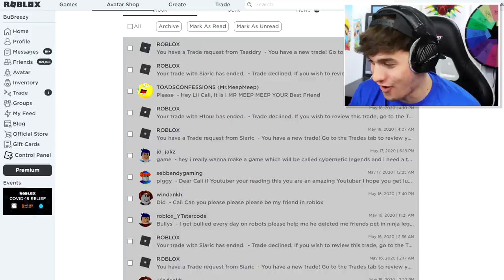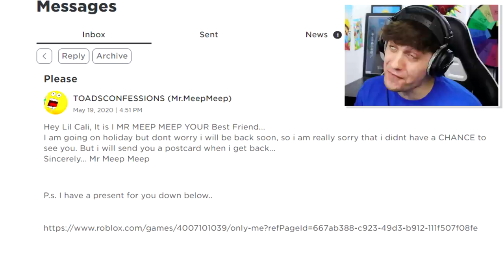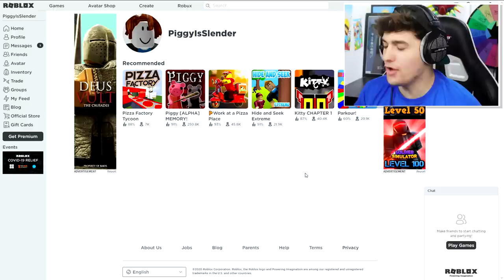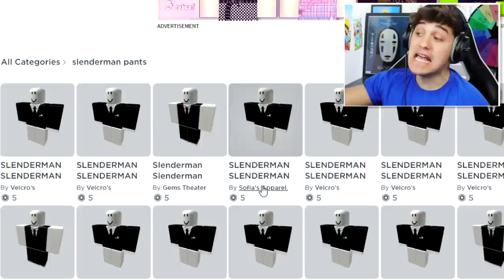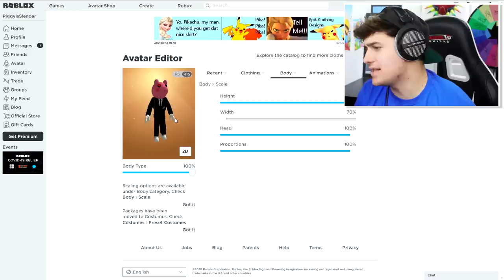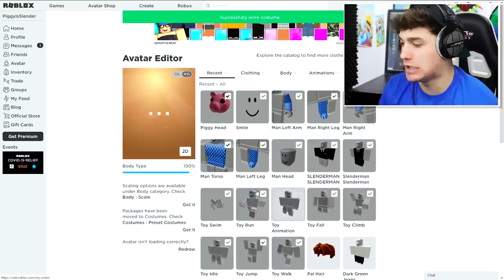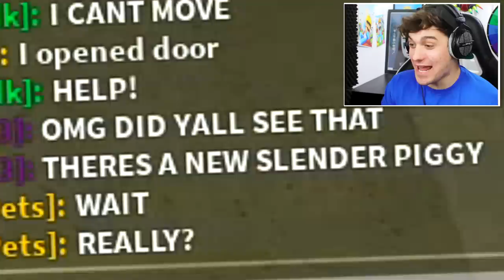PIGGY DISGUISE TROLLING!! | Pretending To Be FAKE SLENDER PIGGY In Roblox PIGGY!! [Scary]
Today i Create SLENDER PIGGY a fan made game created piggy who is a mix between piggy and slender, we then use the account to Piggy Disguise troll people!!

🛒 Hottest Merchandise!!

--Credits--

Music & Sounds:
Epidemic Sounds